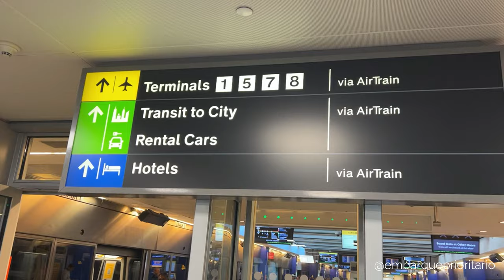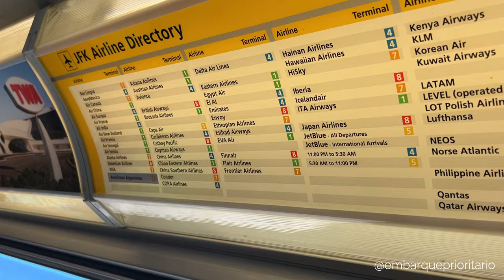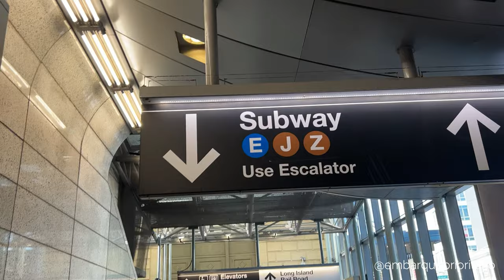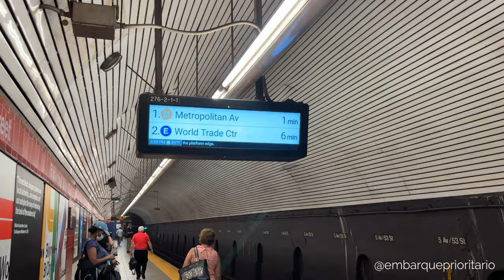De JFK para MANHATTAN: Como ir de TREM e METRÔ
Neste vídeo te mostro o nosso percurso desde da saída do Terminal no aeroporto JFK, pegando o trem e o metrô e indo para a ilha de Manhattan em Nova York.

➡️ O QUE VOCÊ VAI ENCONTRAR NESSE VÍDEO:
0:00 Introdução
0:23 Saindo do Terminal 4
1:26 O Air Train
3:56 Saindo do AirTrain
5:36 Pegando o Metrô para Manhattan

🎥 Outros vídeos interessantes sobre viagens:
- Por que você precisa de um cartão de crédito nas viagens?
- Como Emitir SEGURO VIAGEM MASTERCARD no 2024
- Como EMITIR SEGURO VIAGEM VISA no 2024
- Como emitir o seguro viagem do American Express
- Como planejar a sua viagem
- Como escolher o destino da sua viagem?
- Benefícios dos cartões de crédito nas viagens
- Quantas Milhas Preciso para Viajar?
- Turo: Como Alugar um Carro passo a passo
- Como ACUMULAR MILHAS SEM ter CARTÃO de CRÉDITO

🌐 Para mais conteúdos, me siga nas rede sociais↴